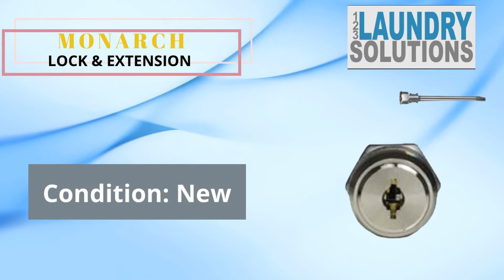MONARCH LOCK & EXTENSION FOR SPEED QUEEN HUEBSCH EXT026 WITH TRI-GARD LOCKS MODEL: EXT026-TRIGARD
LOCK & EXTENSION
MONARCH LOCK & EXTENSION FOR SPEED QUEEN  HUEBSCH EXT026 (8 1/4” LONG, 360º TURN) WITH TRI-GARD LOCKS
MODEL: EXT026-TRIGARD

DESCRIPTION:
MONARCH EXT026 (8 1/4” Long, 360º Turn) ‡ 24 threads per inch - fine thread
Speed Queen / Huebsch Superload

TRI-GARD LOCKS-The Tri-Gard lock is similar to the Duo and the Greenwald Sentinel, and cost very little more than the Nova. This is a fourteen wafer lock which is Triple Bitted. That is, the key moves wafers from three different levels. This provides excellent resistance to picking. The key-bow is generous and the key itself is thicker than most keys, which allows the removal of coin boxes with less strain.